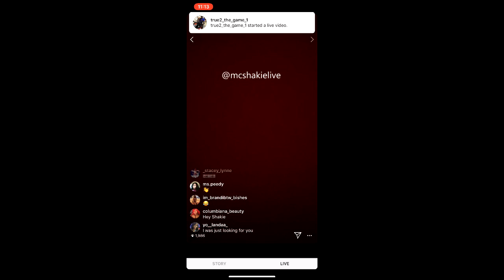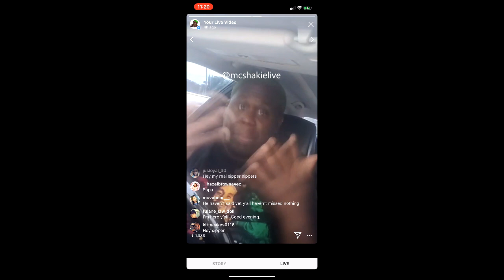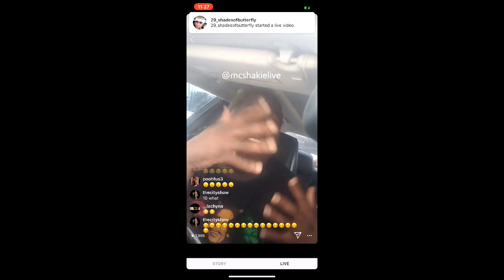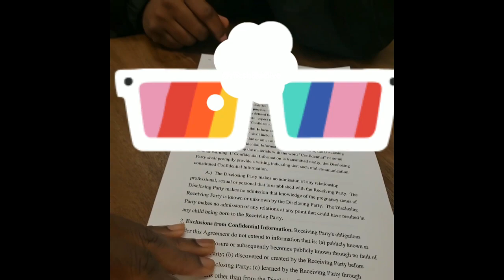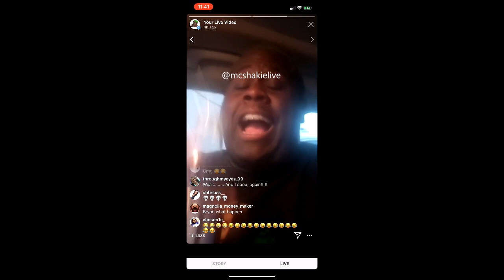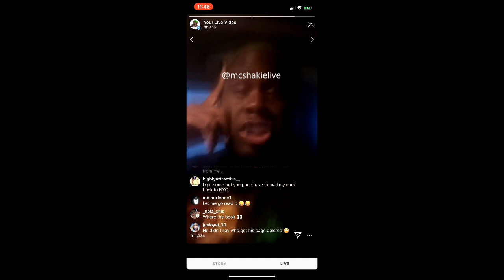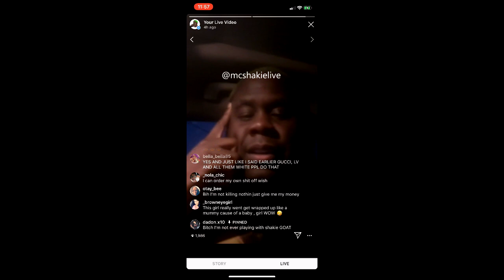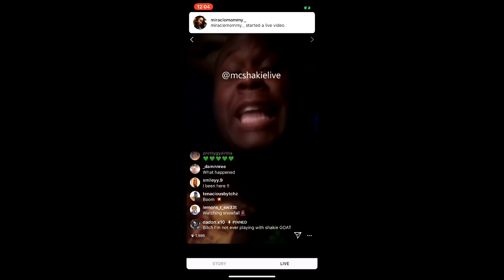MC Shakie Live Supa Cent Tea with Receipts